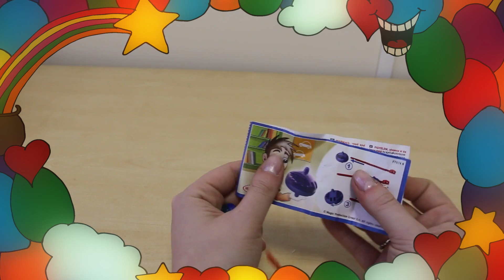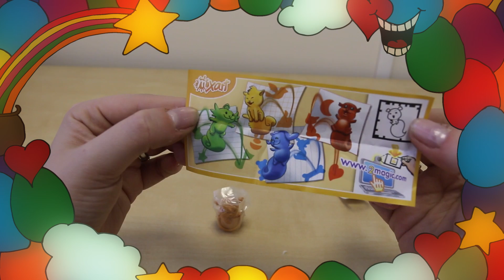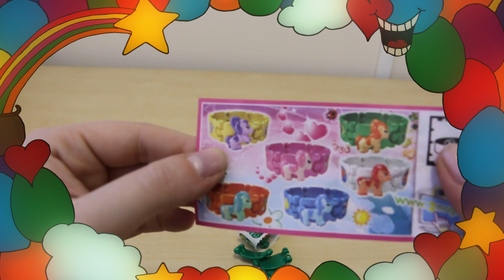3 Girls Kinder Surprise Egg Unboxing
Here we are unwrapping 3 Kinder Surprise Eggs for Girls

On our channel we unwrap and review: Kinder surprise eggs, Spongebob Squarepants surprise eggs, Hello Kitty surprise eggs, Teenage Mutant Ninja Turtles TMNT surprise eggs, Peppa Pig surprise eggs, The Smurfs surprise eggs, Monster Inc, Thomas the Tank Engine and Friends, Lego Surprise Egg, Disney Princesses, My Little Pony, Doctor Who, Star Wars Muppets, Jake and the Neverland Pirates toys, Despicable Me Minions, Cars, Disney Vinylmation, Pink Panther, Donald Duck, Mickey Mouse, Tom and Jerry, Snow White and Seven Dwarfs, Barbie toys review, Monster High surprise bag, Moshi Monster surprise lucky bag, One Direction surprise lucky bag, Spiderman lucky bag, Marvel, Skylanders surprise bag, Disney Princess surprise lucky bag, Disney Pixar Cars, Tinkerbell toys, Hot Wheels, Marvel Super Heroes review, Transformers surprises, Batman, Toy Story, Lego surprise, Thundercats, The Hobbit blind bag, Animagic blind bag, Ickee Stickee blind bag, Harry Potter, Kinder Surprise, Cars 2 Surprise chocolate egg, cars 2 super surprise egg, thomas & friends chocolate eggs, thomas & friends plastic surprise egg, Toy Story Surprise Egg, Disney Princess Surprise egg, Super Mario Surprise egg, Spongebob Super Surprise, Spongebob Surprise chocolate egg, ToTo Surprise chocolate egg, Disney Princess chocolate egg, Snoopy Surprise egg, Bakugan surprise egg, The lion king surprise egg, Zaini Dino Surprise eggs.

In our videos we use Play Doh which translates to:
Playdough, Play-Doh, 粘土, تلعب دوه, Plastilina, Odtwórz Doh, مادة لدائنية, 橡皮泥, 橡皮泥, pâte à modeler, プラスティシーン, plasticina, plastelina, สร้างแบบจำลองดินเหนียว, modellera, modeliny, Gioca Doh, SpielDoh

We also use Surprise Lucky Blind Bags:
sorpresa bag, pochette surprise, worek niespodzianka, แปลกใจ, sacchetto sorpresa, आश्चर्य बैग, ਹੈਰਾਨੀ ਬੈਗ, 驚きバッグ, 깜짝 가방, حقيبة مفاجأة